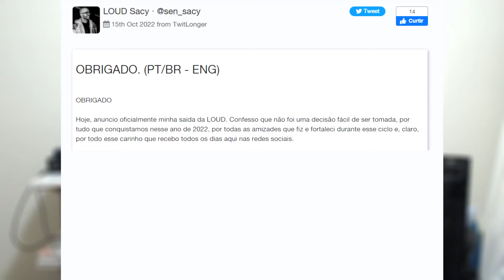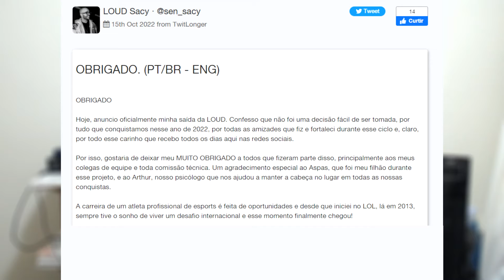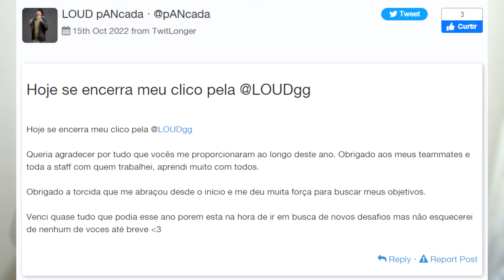SACY E PANCADA ANUNCIAM SAÍDA DA LOUD E IDA À NOVA ORGANIZAÇÃO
Neste sábado (15), a dupla brasileira campeã mundial de Valorant pela LOUD, Sacy e pAncada, anunciaram sua saída da organização verduxa e a ida à Sentinels, organização internacional. Confira!